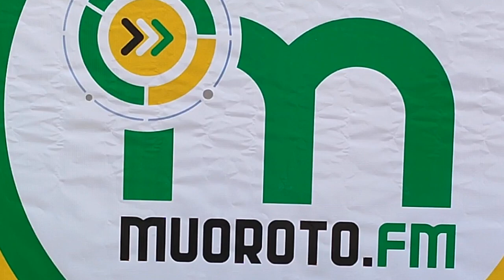GG Kagombe (Kijana Fire) sentiments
Gatundu South MP aspirant gives his sentiments on matters politics